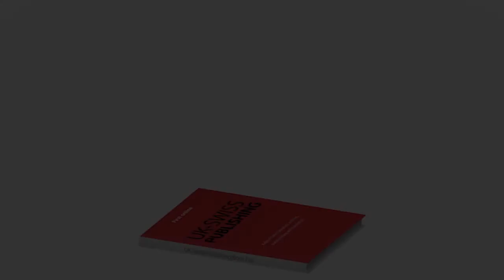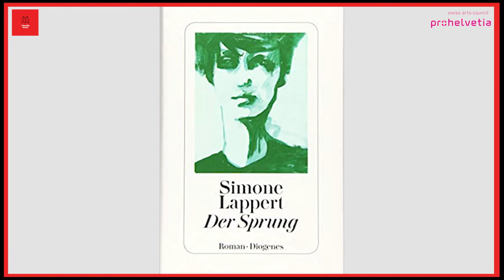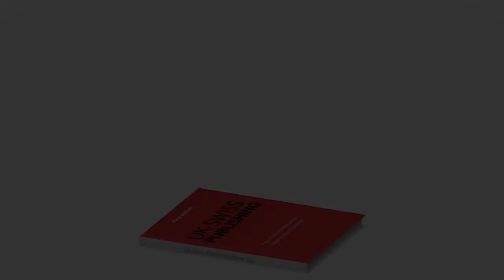LITERALLY SWISS. Simone Lappert